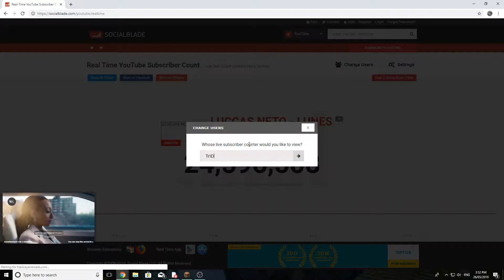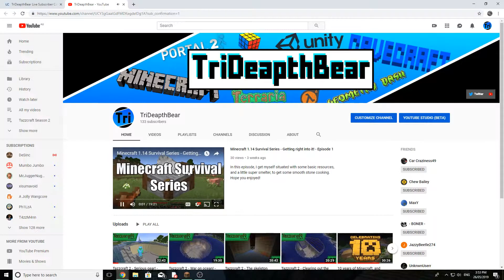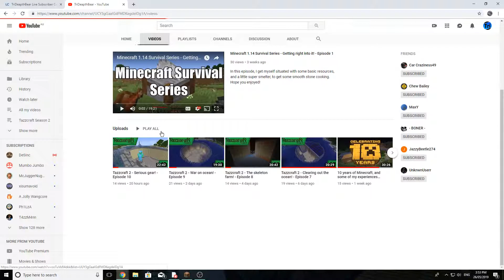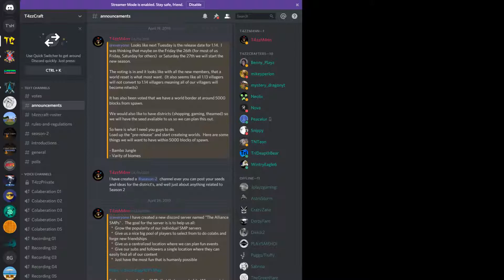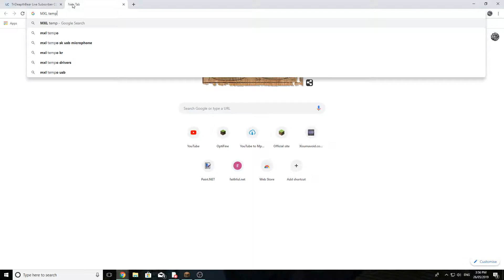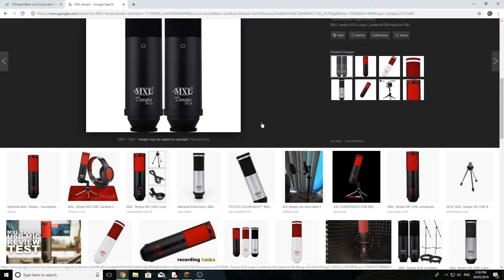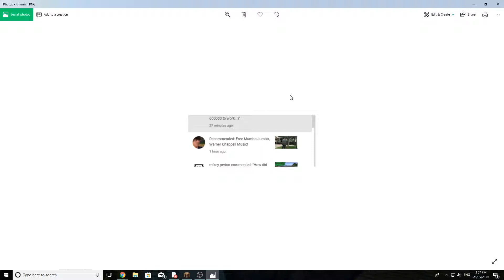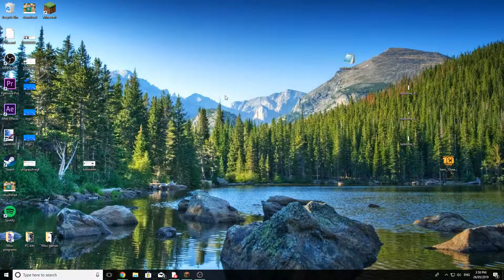26/05/2019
This video was made and scheduled a year ago, back in 2019. Remember back then? I do, because I'm living in it! So, I hope you enjoyed this!